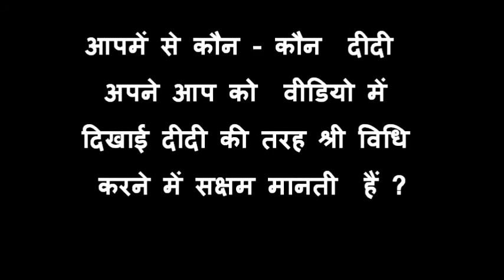DG02 SRI Seed Treatment Muzaffarpur